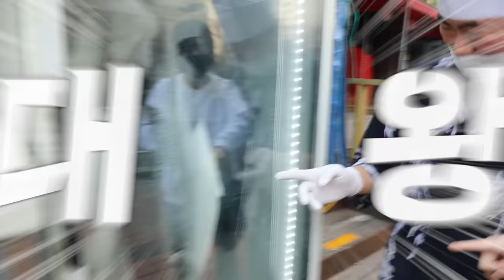16kg 대왕방어😱?? 손님들도 놀란 돼지방어 먹방